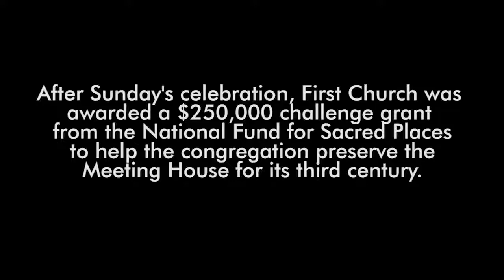The Meeting House at the First Church in Oberlin Celebrates 175th Anniversary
The Meeting House at the First Church in Oberlin has a long history of embracing diversity. So for its 175th anniversary, over a dozen different faiths and denominations were welcomed to worship under one roof.